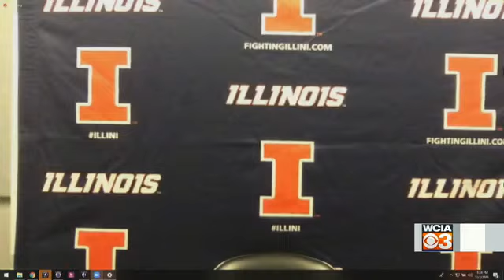WEB EXTRA: Baylor postgame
INDIANAPOLIS, IN. (WCIA) -- Watch the entire Illinois men's basketball postgame press conference after the Illini lost 82-69 to No. 2 Baylor in the Jimmy V Classic on Wednesday night.